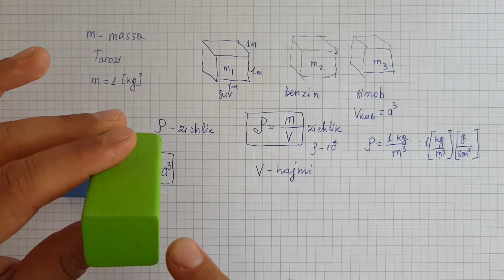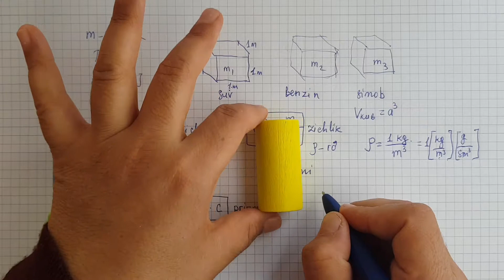26-dars. Massa. Modda zichligi.